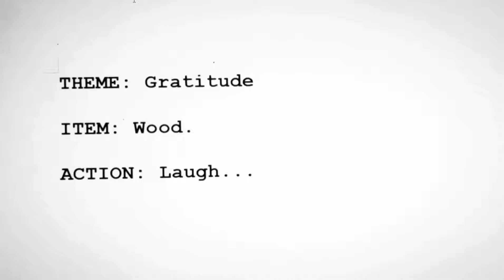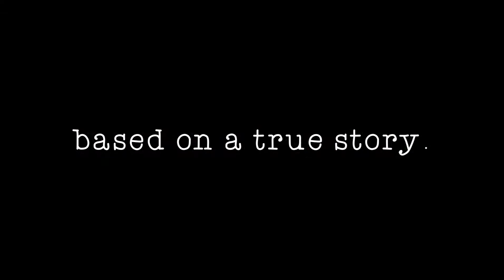Writer's Block - A Comedy Short Made for the 48-Hour Puppet Film Project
Made for the 48 Hour Puppet Film Project hosted by the LA Puppetry Guild.

When faced with 3 prompts to make a film out of, Uzzy finds himself with a case of writer's block. What nightmares plague him as he struggles to come up with a story? Find out in "Writer's Block".